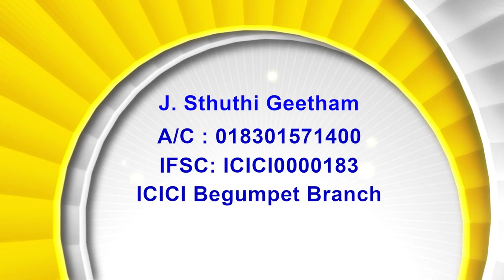18 07 24 Bishop Amma | అంశం : బాధపరచబడువారిని జ్ఞాపకము చేసికొనునువారి మొఱ్ఱను ఆయన మరువడు.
18 07 24 Bishop Amma | అంశం : బాధపరచబడువారిని జ్ఞాపకము చేసికొనునువారి మొఱ్ఱను ఆయన మరువడు.